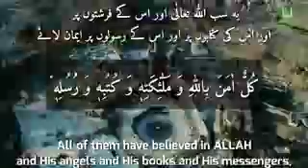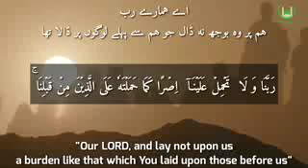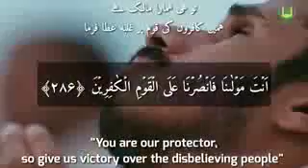Islamic Knowledge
Subhan Allah